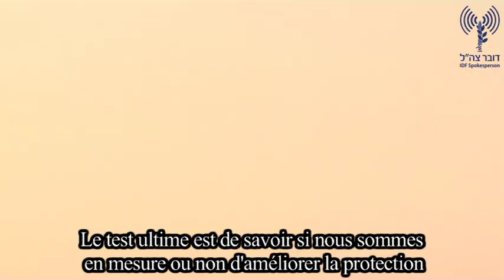Vidéo : Le système de Protection anti-missile "Dôme de fer" protège les civils israéliens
Le système de protection "Dôme de fer" a intercepté 20 roquettes depuis jeudi 18 août qui allaient frapper directement des civils israéliens.
Le système « Dôme de Fer » fait partie du programme de défense multicouches
développé par Tsahal pour répondre à toute la panoplie des menaces de .missiles dirigés contre le territoire israélien